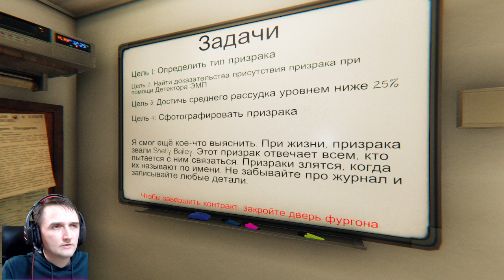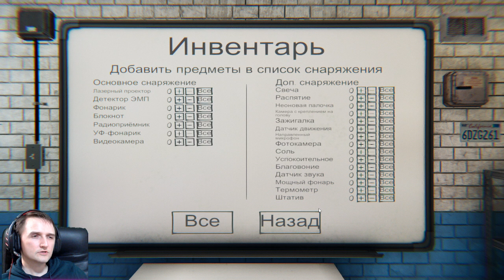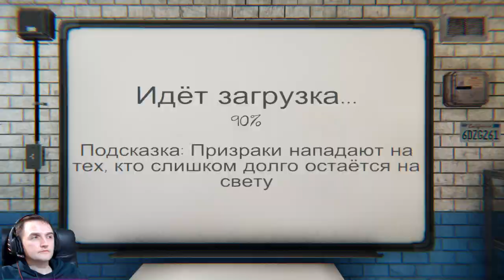Phasmophobia - Без шанса на успех #5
Обзор Phasmophobia - Без шанса на успех #5